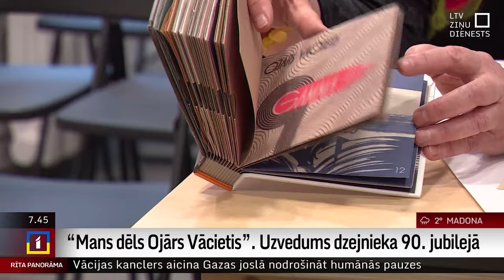Dzejnieka 90. jubilejā tapis iestudējums "Mans dēls Ojārs Vācietis"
13. novembrī ir dzejnieka Ojāra Vācieša 90. jubileja. Viņa dzimtajā pusē Gaujienā notiek skolēnu skatuves runas konkurss, piemiņas brīdis pie dzejnieka pieminekļa un būs arī pirmizrāde uzvedumam "Mans dēls Ojārs Vācietis".